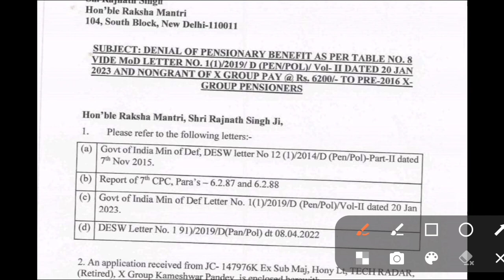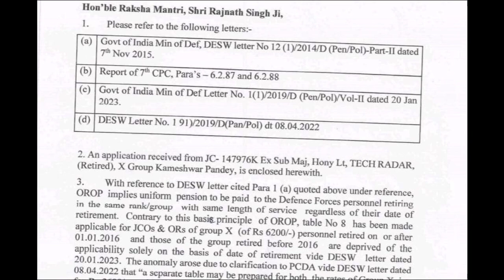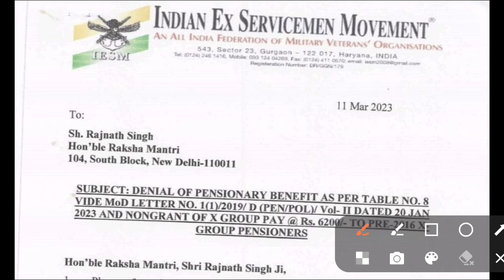OROP Pension Revision Jantar Mantar से पेंशनधारकों ने दी खुशखबरी, orop latest news